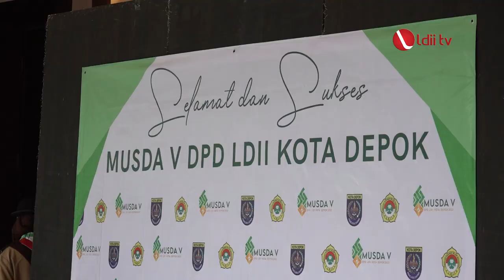LDII TV: Pemkot Gandeng LDII Wujudkan Depok yang Maju, Berbudaya dan Sejahtera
DPD LDII Kota Depok menghelat Musda V dengan mengusung tema “Meningkatkan Peran LDII dalam Mendukung Kota Depok Maju Berbudaya dan Sejahtera” di Hotel The Margo, Kota Depok, Jawa Barat, pada Sabtu, (18/12). LDII menilai, perlunya pergerakan cepat dalam menghadapi perubahan ekonomi dan perilaku masyarakat.

“Perlu ada kepemimpinan yang bergerak cepat dan inovatif. Dan akhirnya, LDII bisa berkolaborasi dengan pemerintah daerah dalam menjalankan program-program yang sudah digariskan dalam visi misi Kota Depok,” ujar Asisten Pemerintahan dan Kesejahteraan Sosial Kota Depok, Sri Utomo.